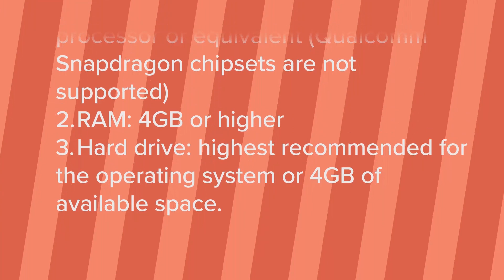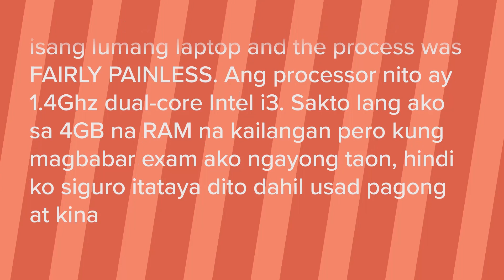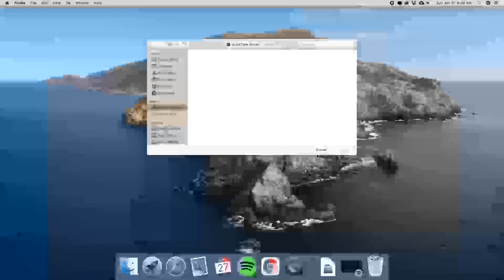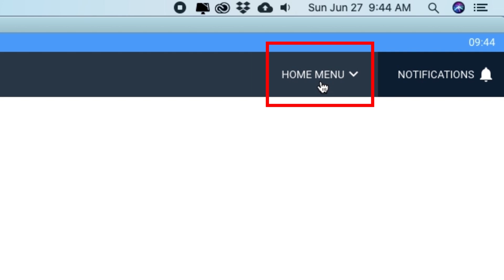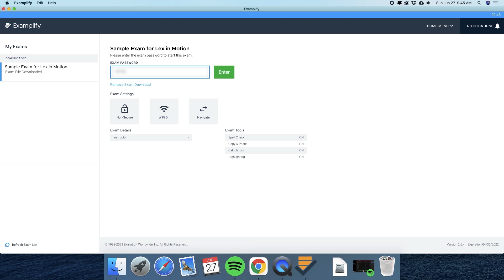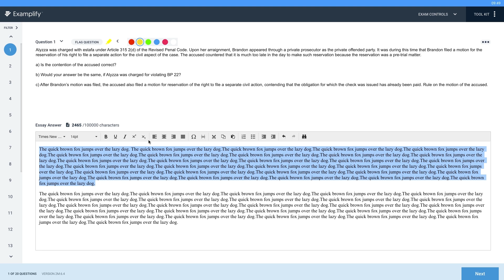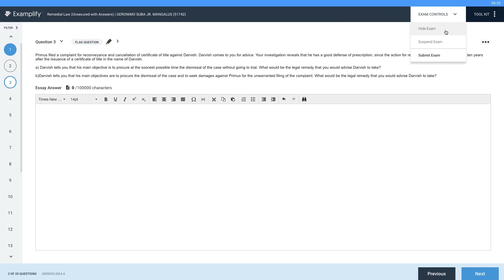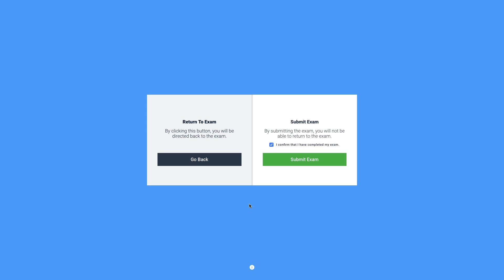[LAW SCHOOL PHILIPPINES] How to Install and Use ExamSoft's EXAMPLIFY for the 2021 Bar Exam [TAGALOG]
We are officially four months away from the 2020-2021 Bar Exam, ang tinaguriang BestBarEver at marami pa rin sa atin na nasa law school palang ang curious na curious na kung anong itsura ng software na gagamitin sa bar exam, at maaaring ipagamit sa atin kung tayo ay kukuha na ng bar exam.

ExamSoft is important not only for those who will be taking the bar exam, but for the rest of us in law school. If it’s good enough for the Supreme Court, it’s going to be good enough for all of us in law school.

If the Supreme Court adopts the reforms introduced by Justice Leonen, then it’s only going to be a matter of time until law schools fall in line and require ExamSoft as part of our testing and test-taking development in law schools in the Philippines.

In tonight’s episode, I’ll be sharing with you how to use Examplify, the official application for the BestBarEver2021. I’ll be showing you how to install ExamSoft’s Examplify, how to use it, how to install it and some tips and tricks for when you take your exams.

All of this and more, coming right up.

3. Be part of the Lex in Motion Community